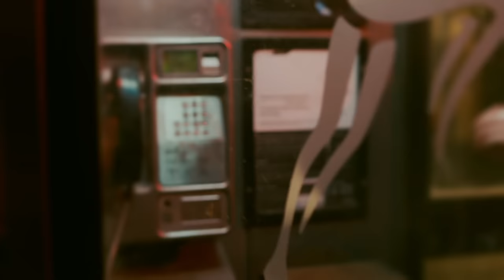Jeshi - This Thing Of Ours (Official Video)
LYRICS

YEAH I SIN BABY YOU TOO
FEEL LIKE WE DO ALL THE THINGS THAT WE SHOULDN’T DO
I LET MY EGO CONTROL ME
HEAD INSIDE A VICE AND IT EXPLODES
SAME SMILE BUT MY TEETH ERODING
FLAWED I SHOULD PROBABLY GO AND SEE MY FAMILY MORE
PROBABLY TEXT MORE
CAUGHT UP IN A WORLD I CAN’T IGNORE
POOR LITTLE ME FULFILLING ALL MY NEEDS
LOSING STREAK I KNOW I SHOULD CHECK ON THOSE I NEED
LOST CAUSE DUNNO WHERE WE’RE HEADING I SEE BELLS NO WEDDINGS
BAGGY, KEY AIN’T ELECTRIC
SAME CLOTHES THAT I SLEPT IN
FELL ASLEEP MY FACE IN BREAKFAST
UP AND DOWN HOW MY MOODS SWING AT THE EXTREMES
SHOULD’VE STOPPED
WE ALL SAY SOME THINGS WE NEVER MEAN
STILL YOU ALWAYS SEE WHAT’S UNDERNEATH
IN THE DEEP RUNNING THROUGH MY VEINS LIKE IT’S A DISEASE (YEAH)

WE’RE IN DEEP ME AND YOU
THIS THING OF OURS THROUGH AND THROUGH
WE ALL DO THINGS WE SHOULDN’T DO
I AIN’T GONNA STOP LOVING YOU

SORRY I’M SORRY I'VE BEEN THROWING UP ON COBBLED STREETS CORRIE
WORKOUTS ON ME LITTLE SHIT IN ABERCROMBIE
STUCK AT RAVES IN THE FOREST
STAYING HOME WAS NEVER WHAT I WANTED
SELF-INDULGENCE I’M GETTING LOST IN
JEALOUSY MAKE ME  PUNCH THE WALL UNTIL MY FIST BROKE
PINGING OFF THE BALL LIKE THE STROBES INSIDE THE DISCO
KNEW I SHOULD BE HOME I SHOULD I LEARNT I NEVER DID SO
HANGING GOTTA SHAKE IT OFF AND WALK OUT FOR THE INTRO
BROKE GROUND UNDER DIRTY REEBOKS SMOKE CLOUD
GET ANOTHER ROUND CLEAN OUT MY ACCOUNT
NO MONEY AND NO SENSE
SIGNS IN THE AIR LIKE PROTESTS
GREED IT GOT ME FOAMING AT THE MOUTH
BIG SMOKE USED TO RAIN FALLING FROM THE SKY
TRY DO RIGHT BUT YOU GOT THE DEVIL WORKING OVERTIME
YOU AIN’T PERFECT NOR AM I
I LET MY PRIDE SEND ME TO THE BRINK LOOKING IN YOUR EYES

TOP DOWN I WAS SPITTING HENNY OUT THE SUNROOF

YEAH I SIN BABY

DIRECTED BY RAWTAPE
PROD COMPANY: BULLION PRODUCTIONS
EXEC PRODUCER: JOEL SPENCER
PRODUCER: THEO HUE WILLIAMS
RUNNER: WILL HOPE
DOP: ELLIOT HOLBROW
AC: JESSY BUSGEETH
STEADICAM: CHRISTIAN SCOTT
STEADI ASSIST: PAUL FESSEY
GAFFER: NATHAN RUBINS
SPARK: SAM PRATT
SPARK: MATT SNOW
STYLIST: ELLIE RIMMER
CAST STYLIST: TIZ SMITH
DRIVER: DECLAN TATE
DRIVER: BARRY GRAY
EDITOR: RAWTAPE
COLOUR: CONNOR COOLBEAR
COLOUR HOUSE: ETC
CAST: CONNOR VASEY
CAST: ELEANOR LEEMING
CAST: RYAN ROBINSON
CAST: DECLAN TATE

WITH THANKS TO DROP CITY + SHIFT 4